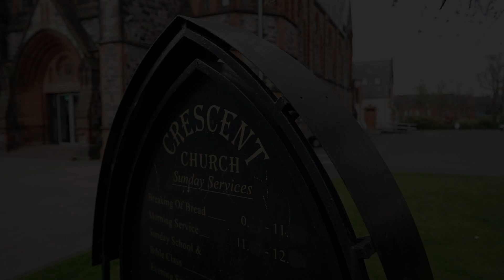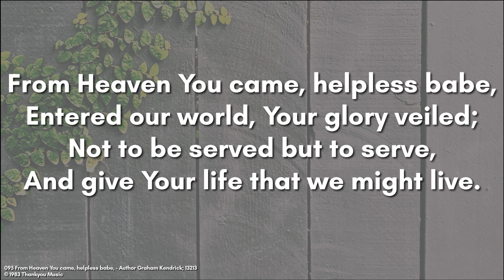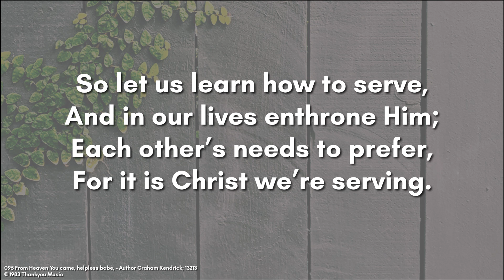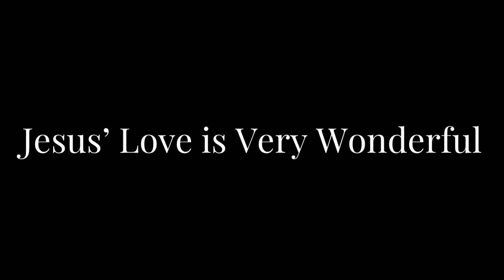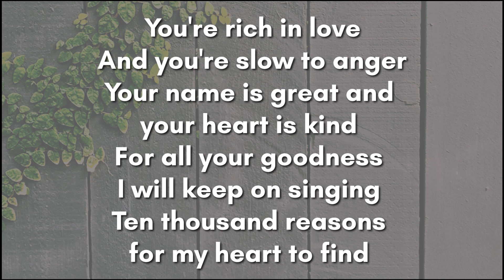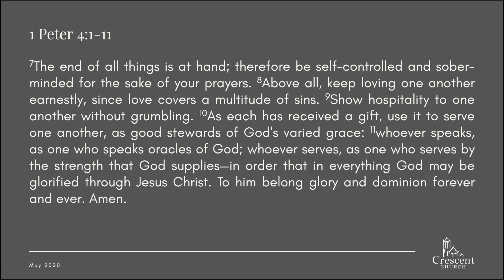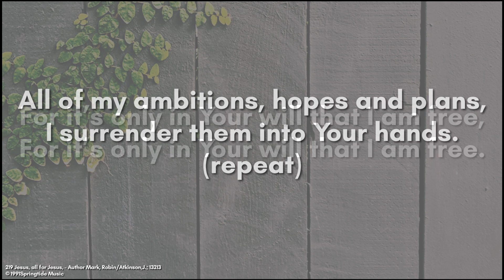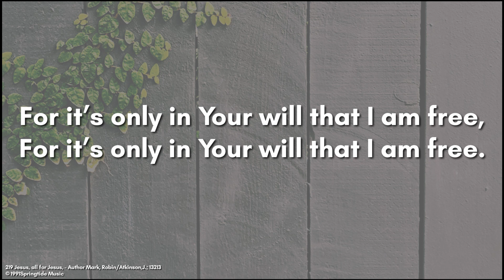Crescent Online Sunday Service, 31st May 2020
Continuing our series in 1st Peter entitled A Living Hope, David Russell brings God's word to us while looking at the topic of Keepers of God's Grace.